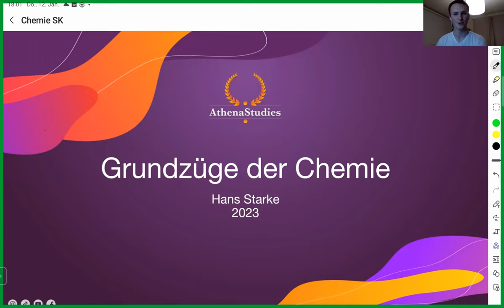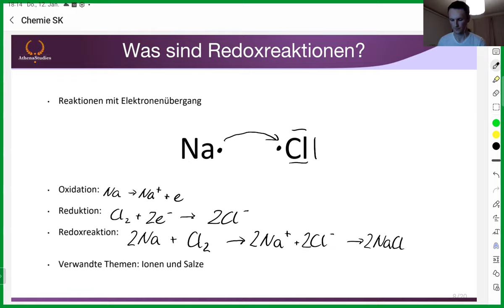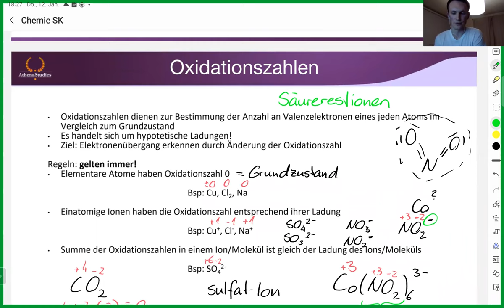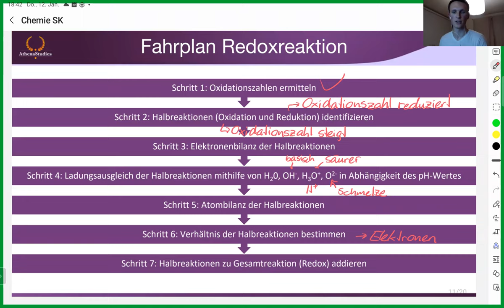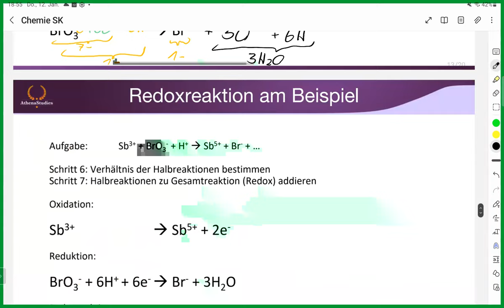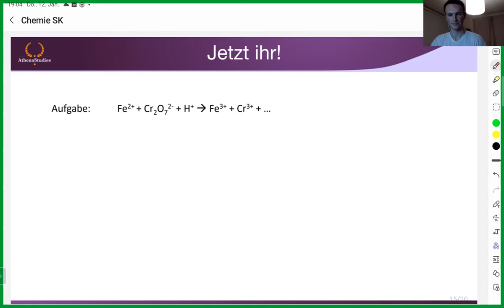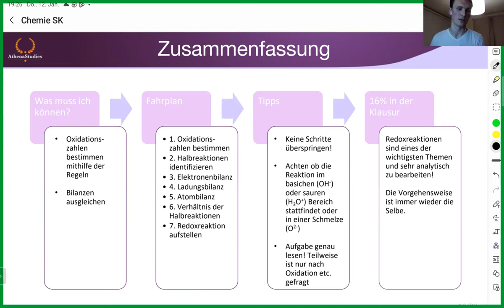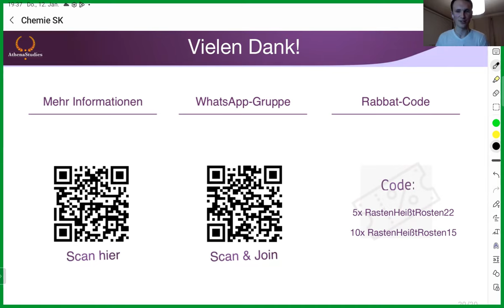Redoxreaktionen | Chemie | RWTH MaWi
Für unsere Prüfungstrainings zu RWTH MaWi Kursen kannst du auf folgenden Link klicken

In diesem Video erklärt dir unser vertrauenswürdiger AthenaStudies-Tutor Hans alles, was du über das Thema wissen musst, das zum Prüfungsstoff des RWTH MaWi Chemie gehört.

Wenn du dieses Video hilfreich fandest oder Wünsche für weitere Videos hast, kannst du sie gerne unten kommentieren. Viel Erfolg bei deinem Studium!